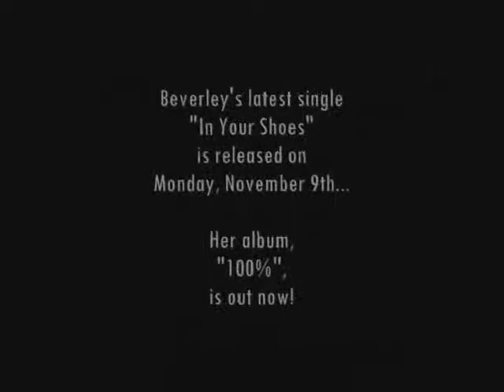Beverley Knight at 107.7 The Wolf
Wolverhampton's Beverley Knight drops in to 107.7 The Wolf to talk about her latest album and gig in her home city...